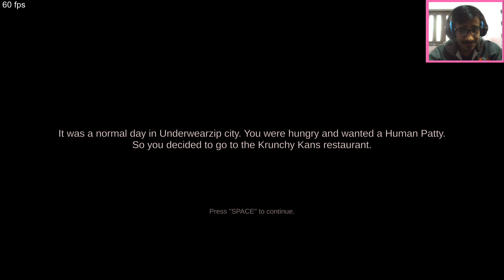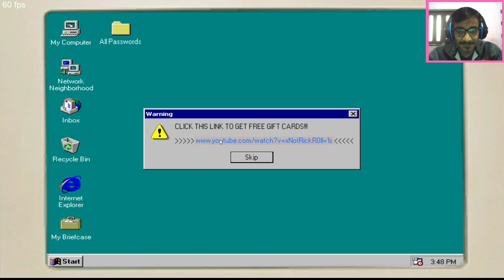SpongeBob Trying To Scare Me In A Horror Game But....!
SpongeBob Trying To Scare Me In This Horror Game But. !